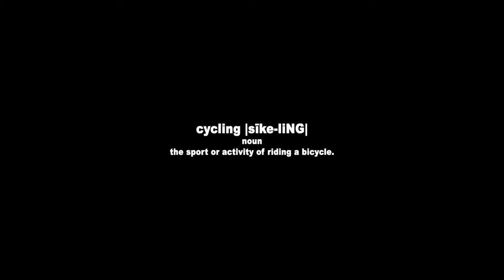Gelande Quaff & Big Bad Beard Oil - This is Gravel EP:14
Huge shoutout to Bobby and Adam for hosting this episode!